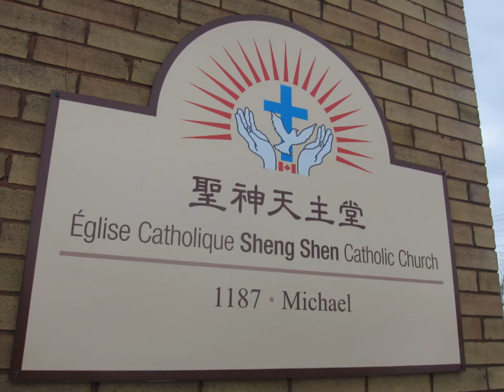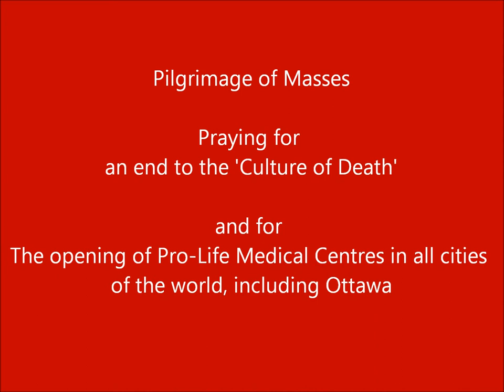March 23, 2013, Sheng Shen Catholic Church - Photos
Background Hymn - Peace Prayer by John Foley S.J.

THE PILGRIMAGE OF MASSES
The Holy Catholic Church has been continually teaching us, and Common Sense agrees, that abortion is the gravest crime of modern society! But Mother Church is ever ready to provide healing and peace and to point to the solutions. John Paul II and our modern Popes have called for CONVERSION from the culture of death to the Culture of Life.

Our continuing Pilgrimage of Masses provides us all with opportunities to focus on this ON GOING conversion of each one of us, not just "those out there" but also "the person in the mirror". Thus you and I will be able to awake each morning and "report for duty" in the Vineyard of God our Father with the words of Samuel on our lips and in our hearts: "Here I am Lord (I have come to do your will!"

In paragraph 88 of Pope John Paul ll's "Evangelium Vitae", he recommends the establishment of "Pro-Life Centres." These will help to reduce the threat to Life throughout its spectrum. There are Pro-Life Centres in the USA ( Washington DC and New York ), but we need to focus anew on this prophetic call of the late Pontiff. This "focus" necessarily begins with prayer (Come Holy Spirit) and study before the work begins. So opening Pro-Life Centres for Ottawa and other cities of the world are not easy targets!

HENCE, THE NEED FOR THE PILGRIMAGE OF MASSES.

 The Mass intentions, therefore, will be:

(1)  Conversion from the culture of death to The Culture of Life

(2)  The end of abortion worldwide

(3)  Opening of Pro-Life Centres in all cities of the world, including Ottawa

THE PILGRIMAGE CONTINUES